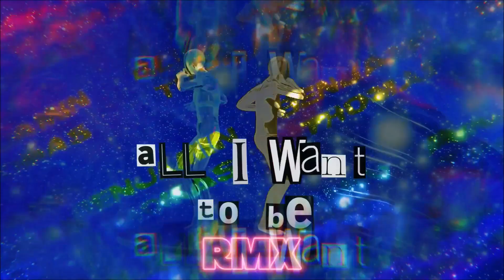Ben's New Music Medley Idea